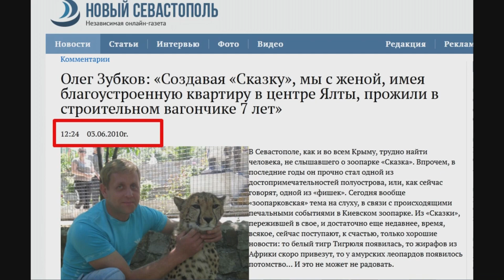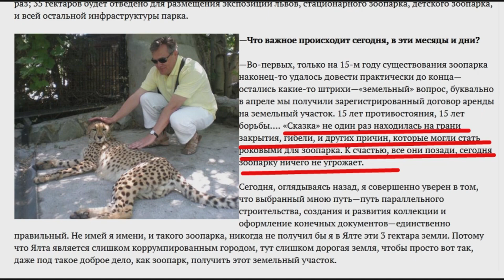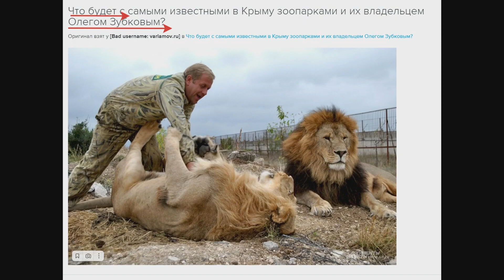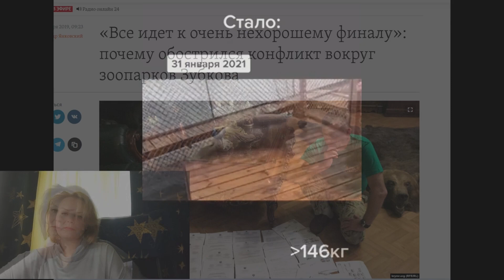САМОДЕАНОН СКАЗКА И ТАЙГАН САМОЗАХВАЧЕНЫ И САМОЗАСТРОЕНЫ ЧИСТОСЕРДЕЧНОЕ ПРИЗНАНИЕ ТАЙГАН